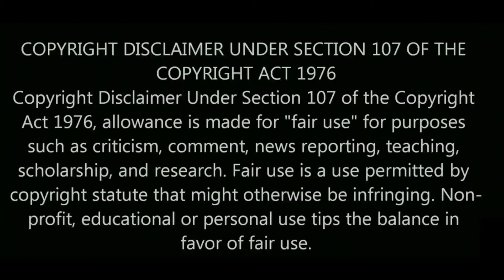BATTLE THROUGH THE HEAVENS《Season-2》 (தமிழில்) பகுதி-10 (voice of anime)